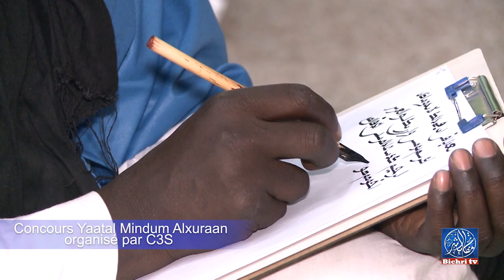Examen Final Concours Yaatal Mbidoum Alxurane Les Lauréats gagnent 6millions de FCFA